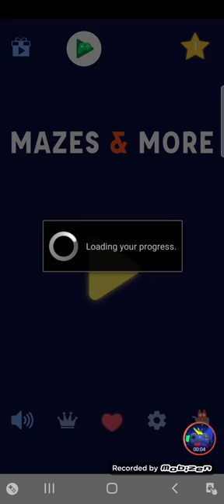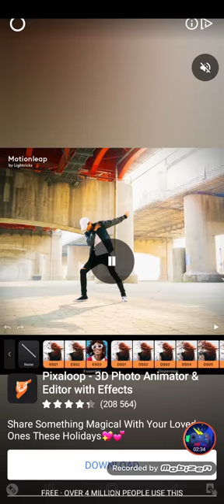Mazes & More Android Gameplay Level 1-10 ЛАБИРИНТ